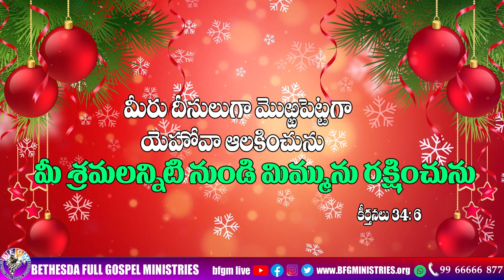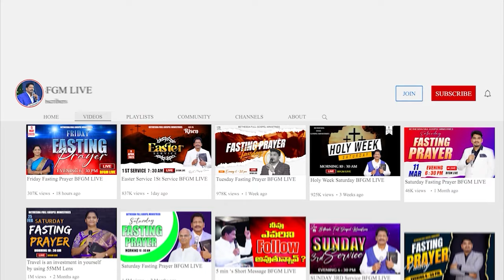Today's promise 31.12.2023 | BFGM LIVE